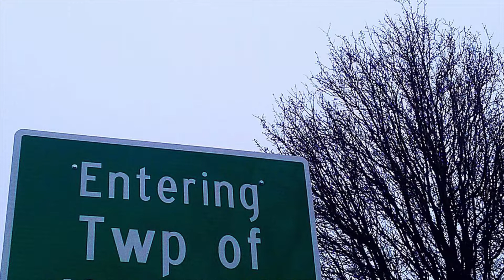Why U Creepin ?